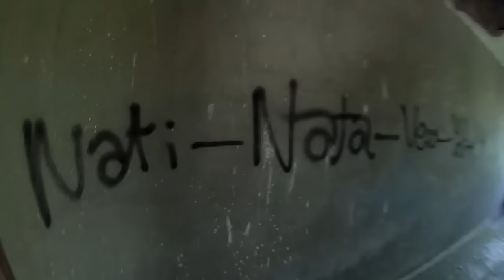Urbex, residencia taller para minusválidos abandonada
[ Contenido de tercerros ]
WE WILL ROCK YOU